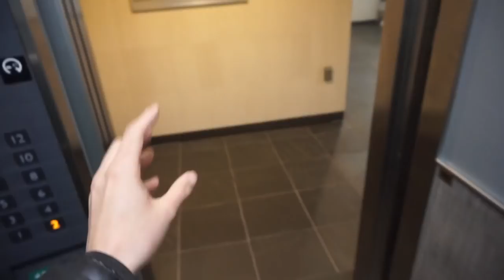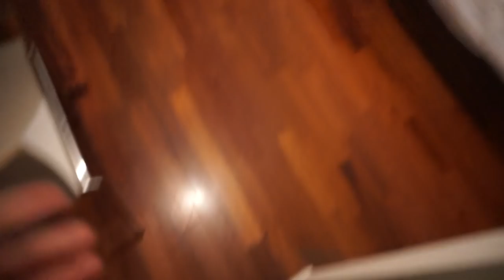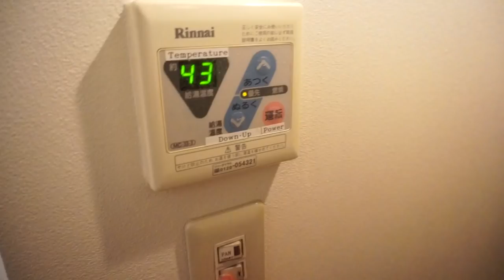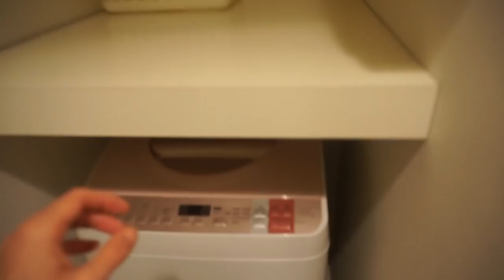AFFITTO IN GIAPPONE 1400€ Appartamento Provvisorio ROOM TOUR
Sono Sebastiano, vivo a Tokyo in Giappone, per lavoro scrivo canzoni e compongo musica. CARICO NUOVI VIDEO OGNI 2 GIORNI.